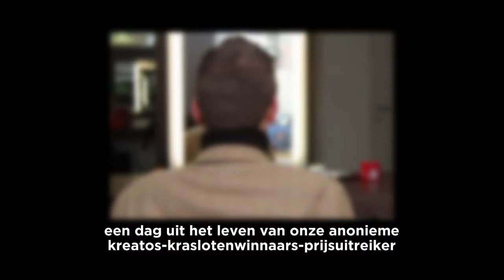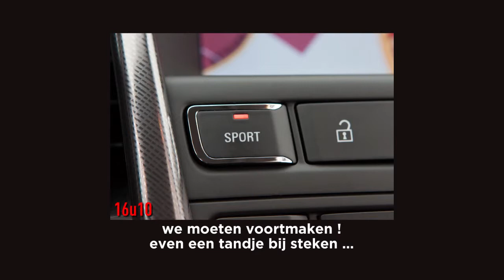Kreatos - kraslotenwinnaars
Een dag uit het leven van onze anonieme Kreatos-kraslotenwinnaars-prijsuitreiker ...